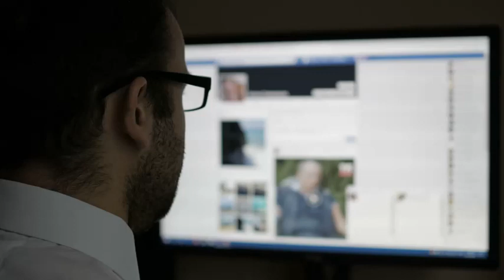Weekly Update: F5 Acquires Nginx; Massive Outage Hits Facebook Apps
In the week ending Mar. 15, we’ve got acquisition news as F5 Networks agreed to buy Nginx for $670 million, a massive outage impacting Facebook and Instagram, and a new buyer’s guide on application performance monitoring tools.

Here are the headlines:

F5 Ups Its Container and Open Source Game With $670M Nginx Deal

Weekly Update with ITPro Today is an ongoing series of short videos that explore the top news and trends IT pros need to know. Join us every Friday as we share tech headlines, analysis, and interviews!

ITPro Today is a global brand within Informa’s Knowledge & Networking Group, operating as KNect365 TMT.